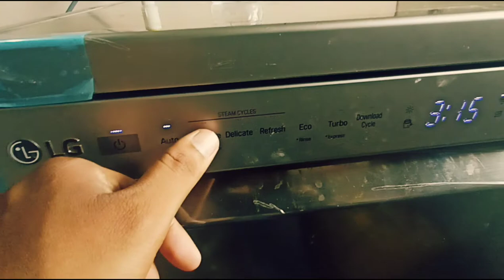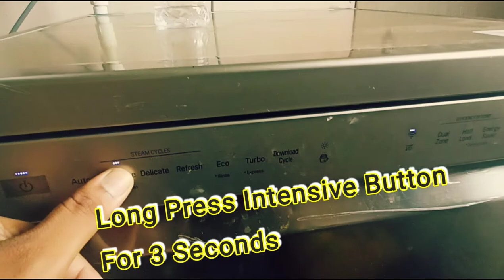LG DISHWASHER - HOW TO USE MACHINE CLEAN OR TUB CLEAN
How to Use Machine Clean  In LG Dishwasher
lg dishwasher demo,
lg dishwasher review,
lg dishwasher installation,
lg dishwasher price,
lg dishwasher blinking,
lg dishwasher beeping during cycle,
lg dishwasher beeps twice and won't start,
lg dishwasher blinking won't start,
lg dishwasher blinking light,
lg dishwasher bottom door seal replacement,
lg dishwasher buttons not responding,
lg dishwasher cleaning,
lg dishwasher cleaning with vinegar,
lg dishwasher cleaning cycle